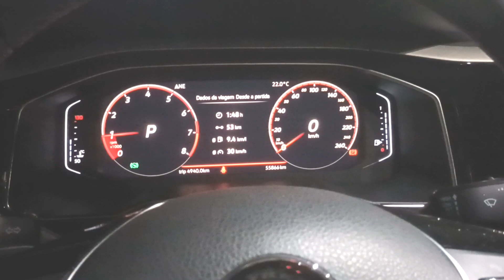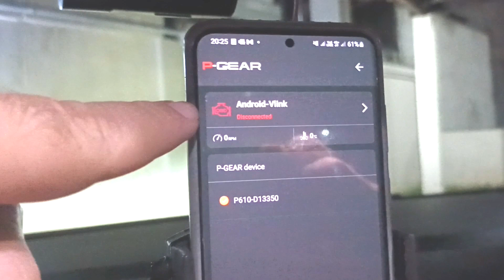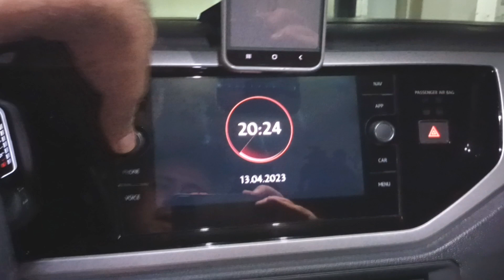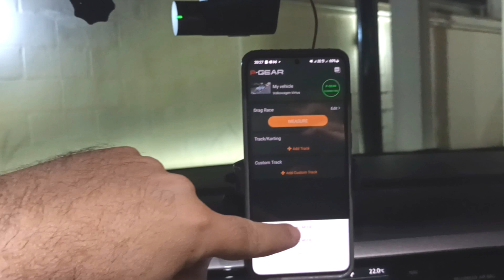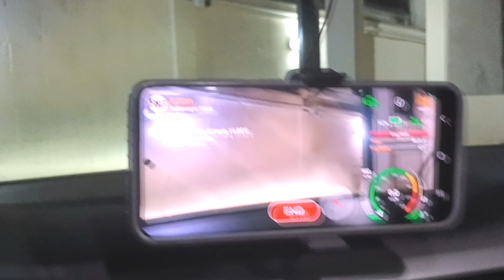P-GEAR E SCANNER OBDII: MEDIÇÃO DE DESEMPENHO COMPLETA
Hoje vamos falar sobre um equipamento que tem ganhado cada vez mais popularidade entre os entusiastas de carros e motos: o medidor de desempenho veicular P-Gear 610 junto com um scanner OBDII da marca Vgate iCar Pro versão Bluetooth, para medições como temperatura do motor e RPM.

O P-Gear com OBDII é uma ferramenta indispensável para quem gosta de medir o desempenho do seu carro. Com ele, você pode obter dados precisos sobre a aceleração, velocidade, tempo de reação e muito mais, permitindo que você ajuste a programação do seu motor e melhore o desempenho geral do seu veículo.

O P-Gear é um dispositivo portátil e fácil de usar que permite medir com precisão o desempenho de um veículo. Ele se conecta ao seu smartphone via Bluetooth e utiliza o GPS para registrar dados como aceleração, velocidade máxima, tempo de percurso e muito mais.

O P-Gear é capaz de medir acelerações de 0 a 100 km/h, 0 a 200 km/h, 100 a 200 km/h e muito mais, com uma precisão de até 0,01 segundos. Ele também pode medir o tempo de um quarto de milha e o tempo de volta em uma pista de corrida.

Além disso, o P-Gear possui recursos interessantes, como a possibilidade de compartilhar suas medições com outros usuários e criar uma lista de seus melhores tempos de desempenho para acompanhar seu progresso.

O dispositivo também vem com um aplicativo gratuito para Android e iOS que oferece análises de desempenho em tempo real, gráficos de dados e até mesmo sugestões de modificações para melhorar o desempenho do seu veículo.

Se você é um entusiasta de carros e motos, o medidor de desempenho veicular P-Gear é definitivamente um equipamento que vale a pena considerar. Com sua precisão, facilidade de uso e recursos interessantes, ele pode ajudá-lo a medir e melhorar o desempenho do seu veículo de forma divertida e segura.

E aí, o que achou do P-Gear com OBDII? Conta pra gente nos comentários!

Vgate iCar Pro versão Bluetooth

**MAIS VIDEOS SOBRE DESEMPENHO**